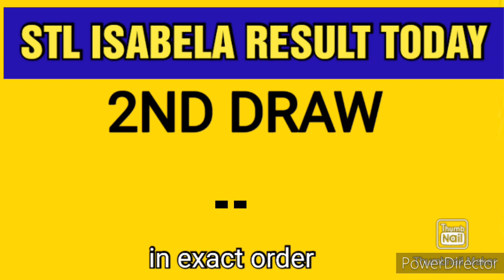STL ISABELA RESULT TODAY 1ST DRAW AUGUST 30, 2023 1PM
STL ISABELA 1ST DRAW AUGUST 30, 2023